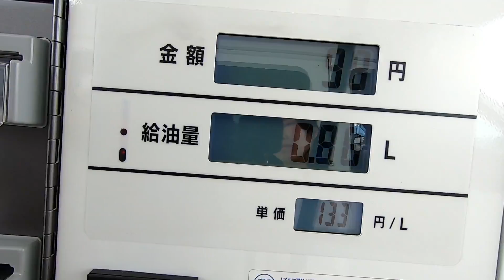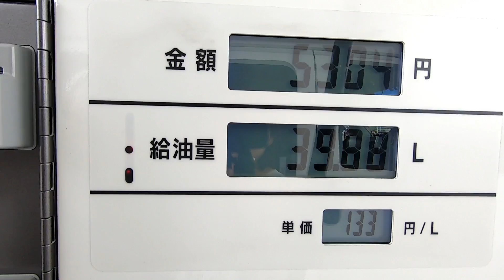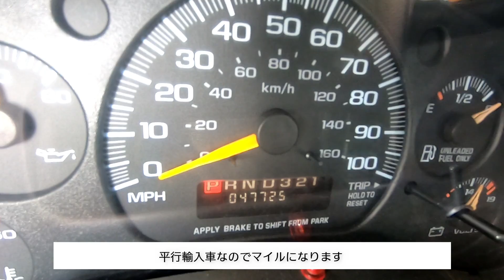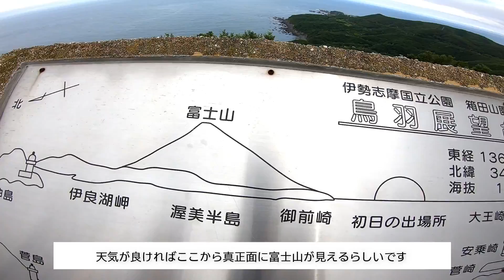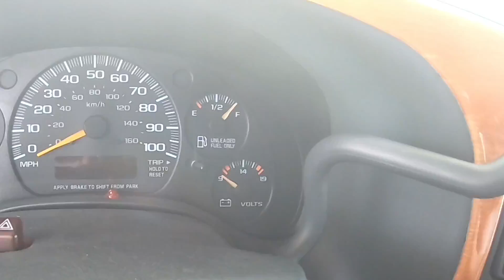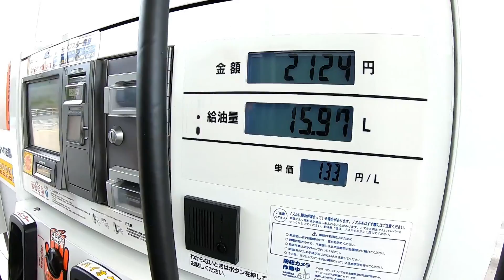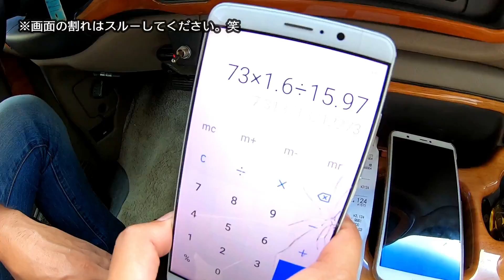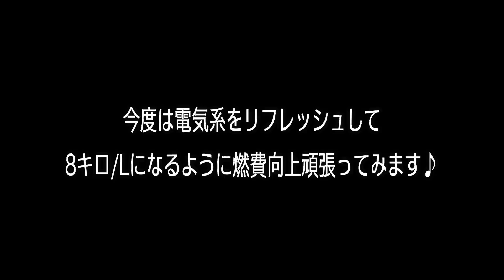大排気量のアメ車の気になる燃費を計算してみた！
【Yamato Family ちゃんねる】です！

前回の鳥羽展望台へ行った時についでにシボレーエクスプレスの燃費計算をしてみました。

車重約3トン、大排気量5700ccの車が一体どれくらいの燃費か気になりますよね♪

次回は点火系もリフレッシュして挑戦してみたいと思います♪

＊ブログ＊
・車関連・キャンピングカー製作の為のDIY
・キャンプや車中泊関連(道の駅も紹介)
・元美容師の妻が教える美容関連  ( 男性必見！頭皮ケアや女性必見ヘアケアなど )
・育児関連など随時更新しています

＊　YAMATO Family ちゃんねるのご紹介＊
旦那：KENJI     三重県出身
 嫁  ：MISAKI   愛知県出身
娘  ：HAZUKI  三重県出身    0ちゃい
黒猫：チョコちゃん　　　　2018/12/25に保護施設から我が家に来ました
キジトラ：おんちゃん　　　2018/12/25に保護施設から我が家に来ました

家族で日本一周を果たすためアメ車(フルサイズバン)を自作キャンピングカー仕様にDIY中！
車の改装を終わらせ夫婦２人+子供1人+飼い猫２匹と共に時間をかけて全国を巡ってみたいな〜と検討しています♬

動画は主に車関係が多いチャンネルですが 、家族旅 x 車中泊 x キャンプ x 釣りxDIYなど、楽しそうな事に色々チェレンジして投稿しています☆

娘の成長記録はこちらのチャンネルでも勿論あげて行く予定ですが
主に嫁アカウントの【やまとさん家の嫁】にて動画を配信しています♪
よろしければ嫁ちゃんねるの登録もしていただけると嬉しいです＊
【やまとさん家の嫁】はこちらから↓↓↓